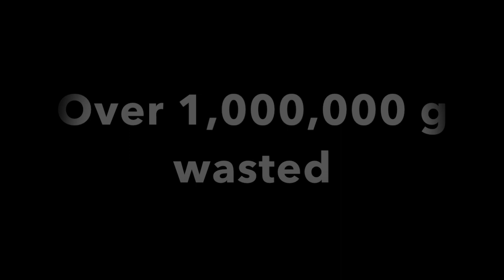Mineplex Clans: World's Second Charles Witherton Raid ~ Clans-6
Thanks to Burgr & Jonah for clips!